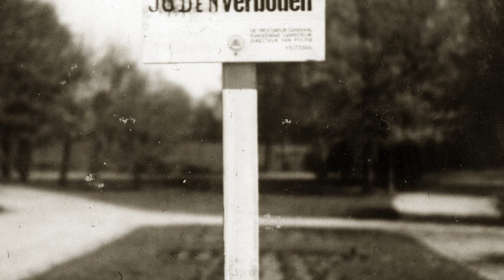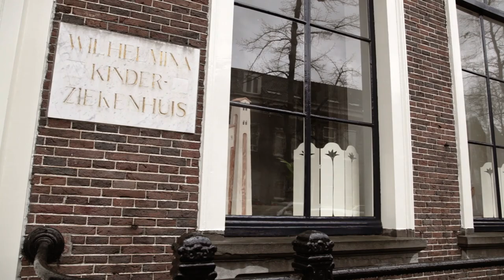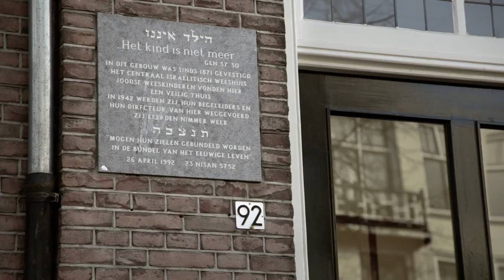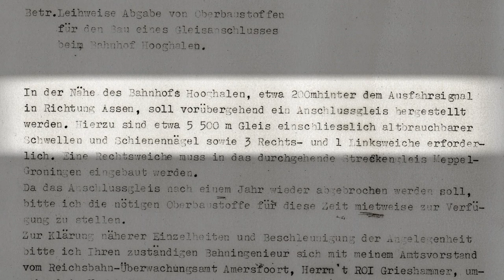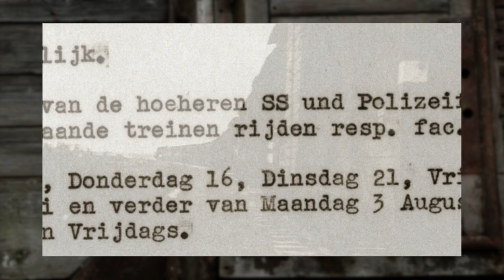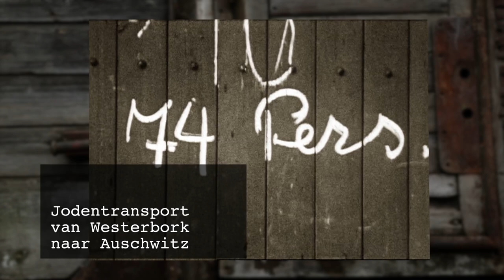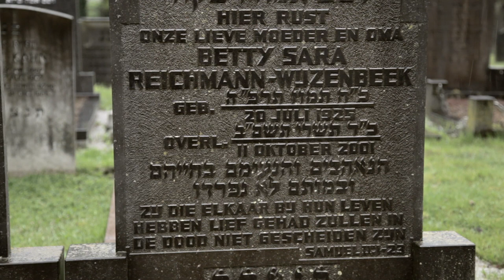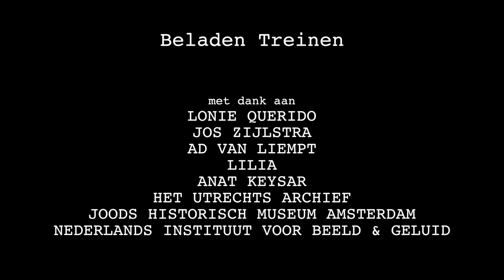Beladen Treinen (RTV Utrecht)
documentaire over de rol van de Nederlandse Spoorwegen bij de deportatie van Joden tijdens de 2de Wereldoorlog.

script, regie, camera en montage: Roel Wijngaards-de Meij
in opdracht van RTV Utrecht en het Nederlands Spoorwegmuseum